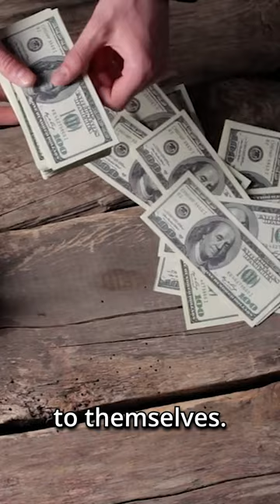The Dark History of the Vatican - Did They Profit from the Holocaust